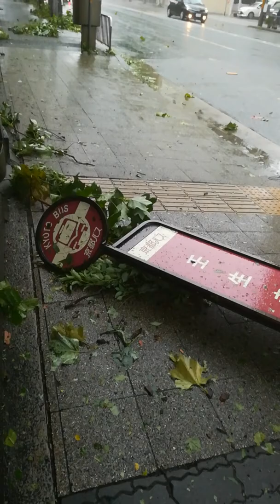倒れたバス停と凶悪な風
木はメキッというような音が聞こえました
キャスターつきのゴミ箱はどこにでも出張し、コンクリート土台のバス停が倒れてしまっています
当たれば深手を負うことは必至でしょう
また、お店の看板や装飾品などが枝と共に柵に吹き付けられ、壁や雨樋とおぼしき金属板はあちこちに飛ばされ、車が停車を余儀なくされていました